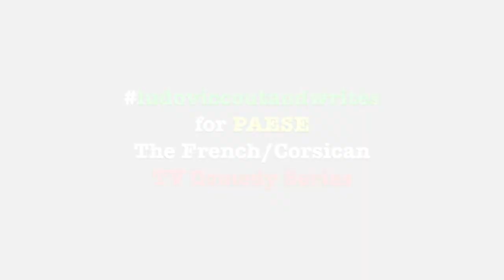5 (Extra) PAESE Skits - from the mind of Ludovic Coutaud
ludoviccoutaudwrites for PAESE, an original French/Corsican TV Comedy Series set in the fictional village of Caracutu . . .

Produced by Pastaprod and Distributed by France 3 Corse ViaStella .